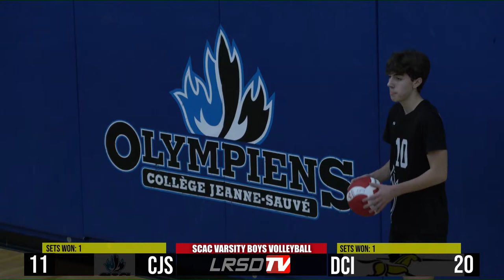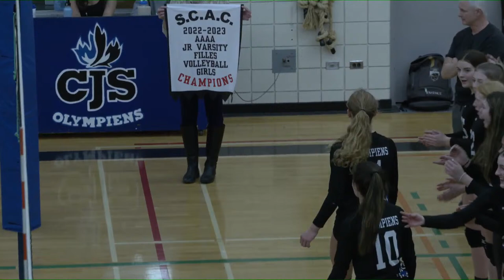November 16, - Volleyball Championships @ Collège Jeanne-Sauvé